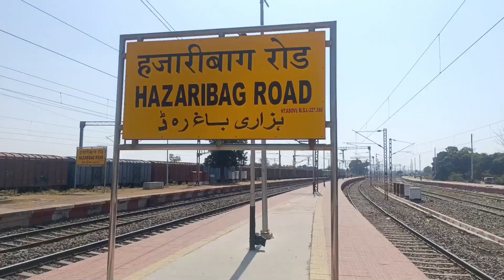Jharkhand To New Delhi | झारखंडी लोग का ट्रेन सफ़र 🥰 | Purushottam Express 12801 🚇